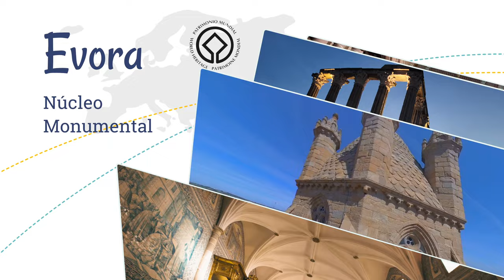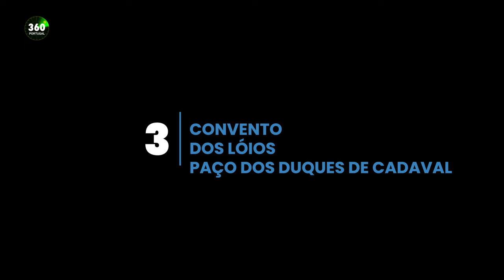ÉVORA | NUCLEO MONUMENTAL | PORTUGAL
O primeiro de uma sequencia de videos sobre a cidade de Évora. Nas ruas de Évora encontram-se quase vinte séculos de história. Celtas, visigodos, romanos e muçulmanos foram alguns dos povos que deixaram marca nesta cidade-museu, incluída na lista de Património da Humanidade, desde 1986. Évora é cidade contadora de histórias.

00:00 Introdução
00:11 Antecedentes históricos e do centro histórico, e evolução urbana de Évora
00:44 Templo romano de Évora
01:50 Catedral de Évora
07:36 Paço dos Duques de Cadaval
08:55 Convento e Igreja dos Lóios
13:11 Pátio de S.Miguel

Este é o meu portfólio de contos 360º e Tours Virtuais